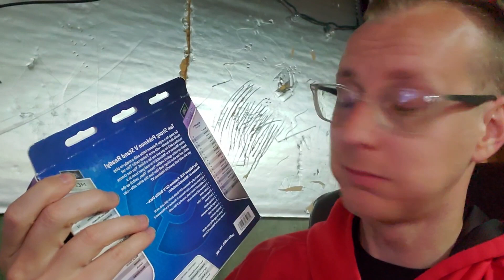I forgot to record more pokemon card are Pokémon GO card episode 48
join the JLAKERS discord server

My friend code on Mario kart tour  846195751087